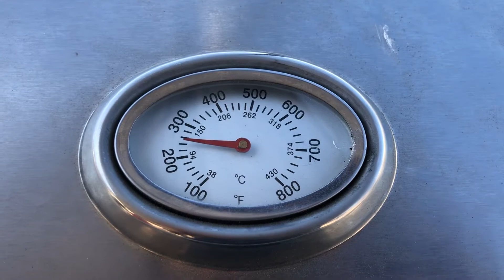Quick Ribs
Relaxing at the lake enjoying the day